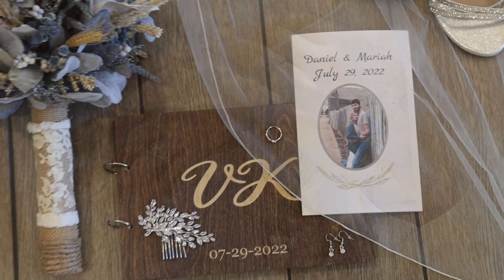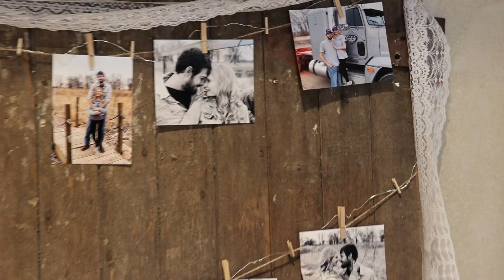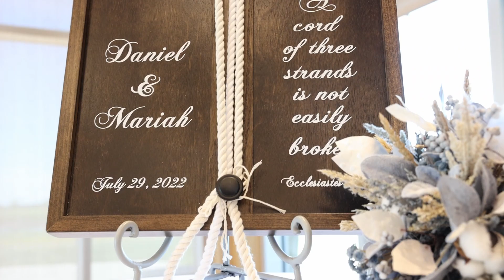The Van Klompenburgs